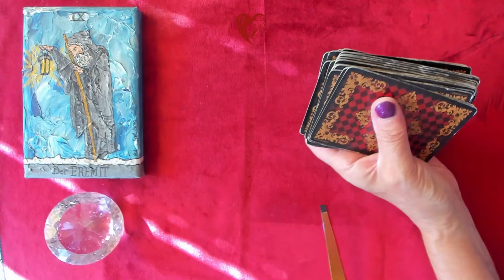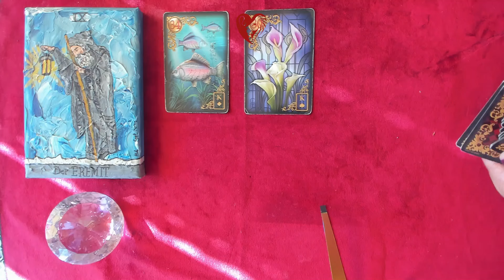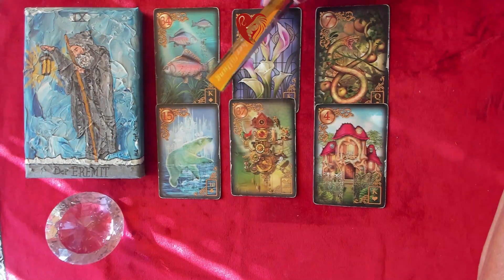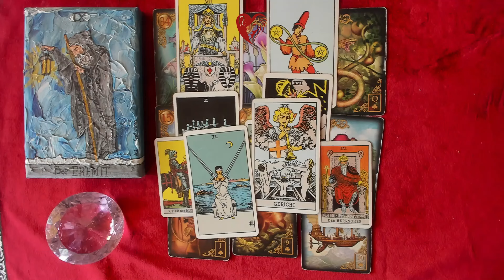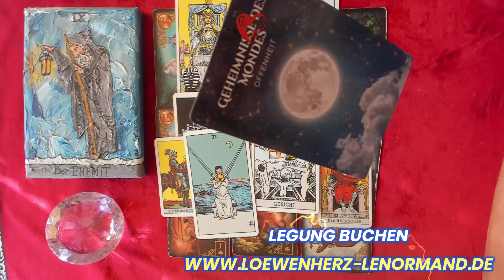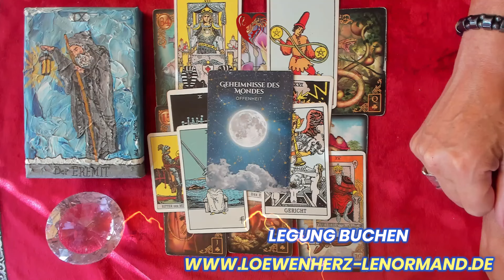Jungfrau♍ September 2024 - Totgesagte leben länger 🪄💕 / Löwenherz Orakel ❤️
Liebe  Jungfrau ,
ein Reading über Deine Energien, die Liebe, Beruf, Finanzen im September 2024🤷‍♀️💕

1 Frage 44€, Bild der Legung +Sprachnachricht der Deutung.

möchtest du eine persönliche Kartenlegung oder eine astrologische Beratung. Schaue auf meine website oder schreibe mir eine email zum kostenfreien 15 minütigen Vorgespräch (NUR für astrologische Beratungen)

Verwendete Kartendecks:
Tarot A.E. Waite / Königsfurt Urania Verlag
Löwenherz Lenormand